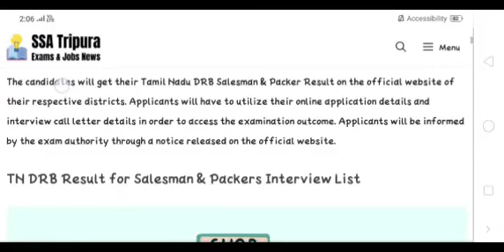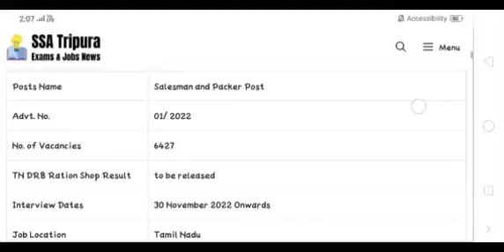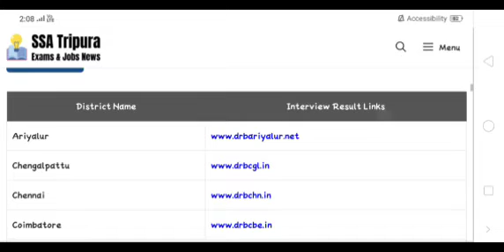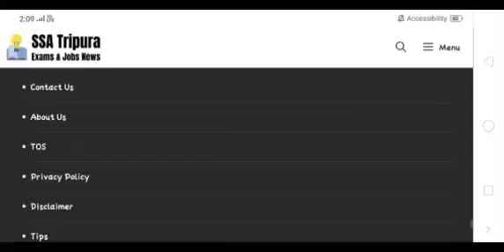Government Job 2023 Permanent Government Job 2023